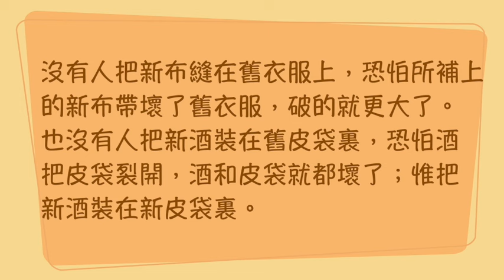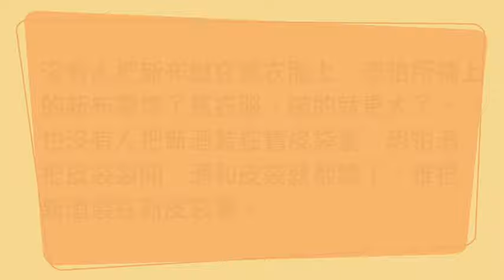『聖經加油站』2024.02.05 馬可福音第2章 帶來新次序的主 甘如玲 牧師